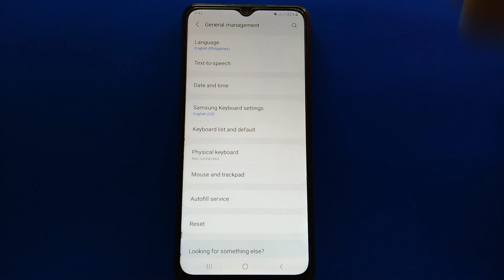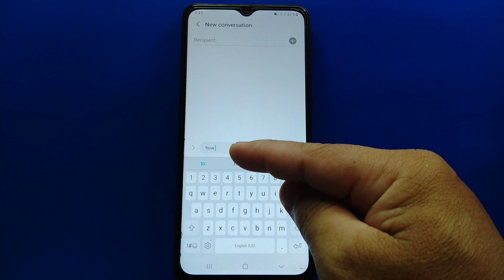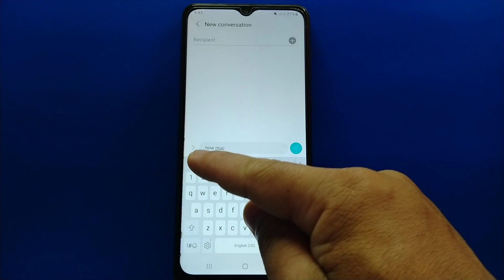How to enable or disable auto spacing on Samsung Galaxy A02 keyboard | Smart Typing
Do you want to enable or disable auto spacing on Samsung keyboard settings.  Samsung Galaxy A02 mobile phone.

Thanks...